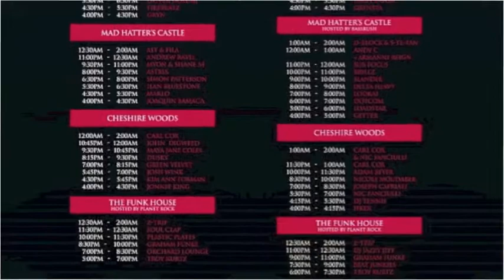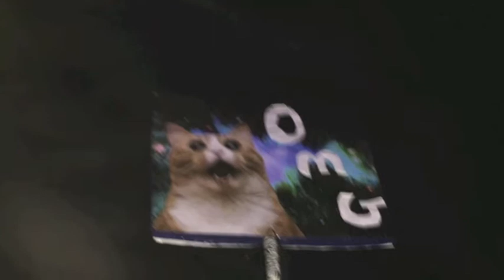BEYOND WONDERLAND, enjoy guys :)